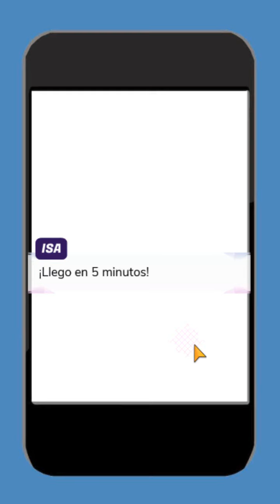Episode | "Rompiendo las normas" 😍💖 | Episodio #3: La cita de Isa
Jugamos Episode (escoge tu historia) un juego de decisiones  para IOS y Android compuesto por distintos relatos, en este caso Rompiendo las normas